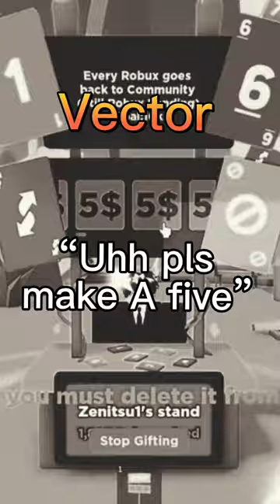Meet Pls Donate | Roblox